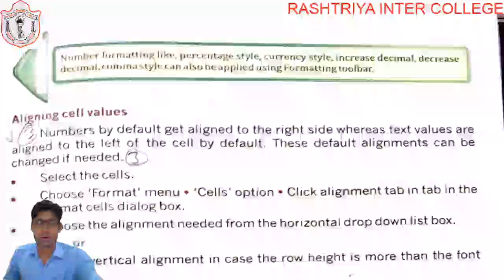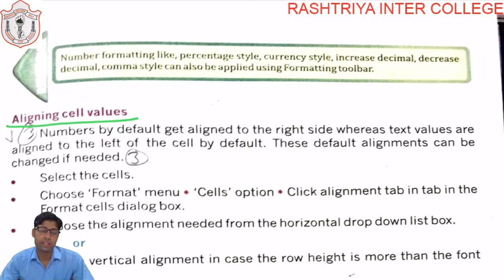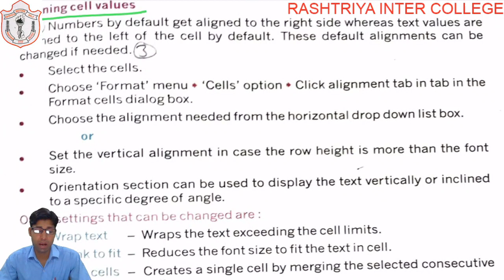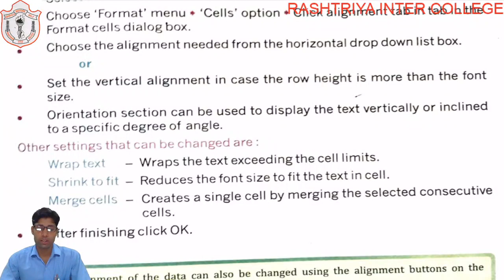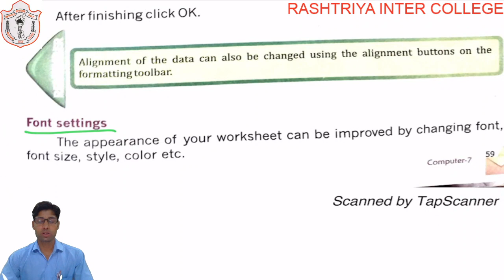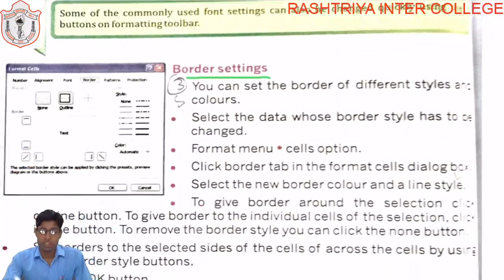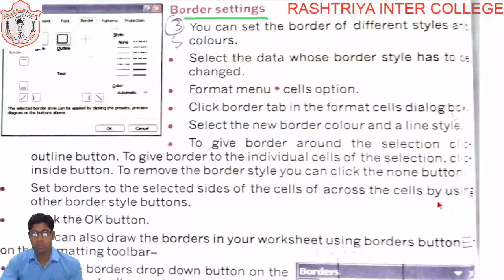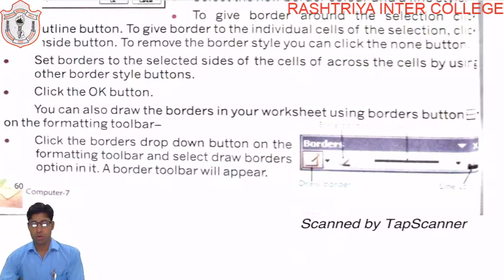CLASS 07 II COMPUTER II CHAPTER 06 II PART 03